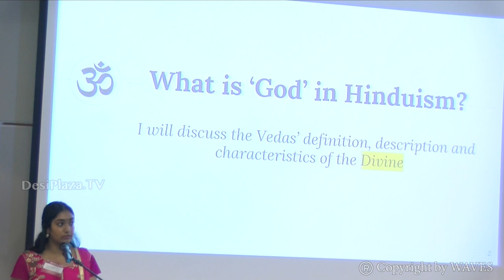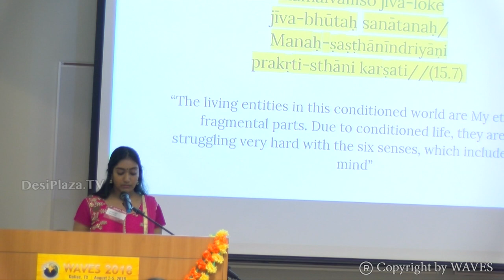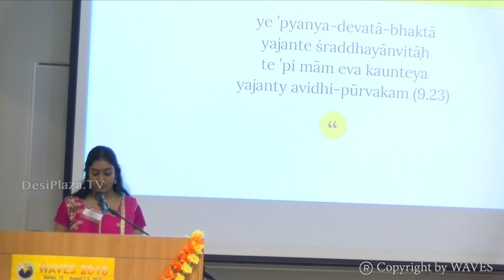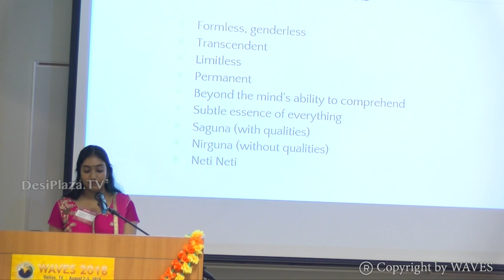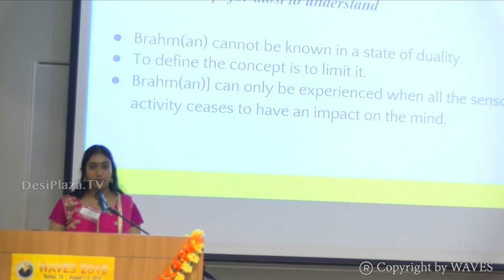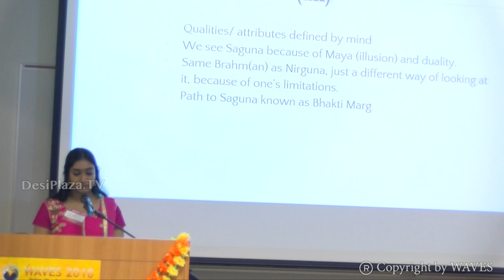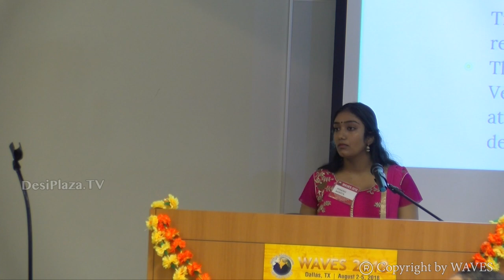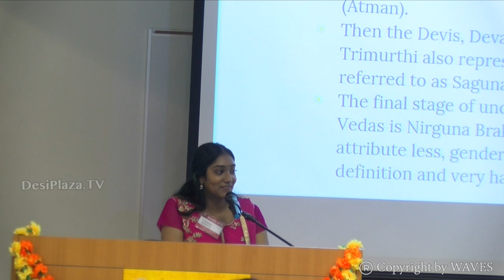Ms Ananya Ponangi's talk 'Understanding the Divine in Hinduism' at WAVES Dallas, Texas - 2018.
Ms Ananya Ponangi's talk 'Understanding the Divine in Hinduism'  at WAVES 2018 Dallas, Texas